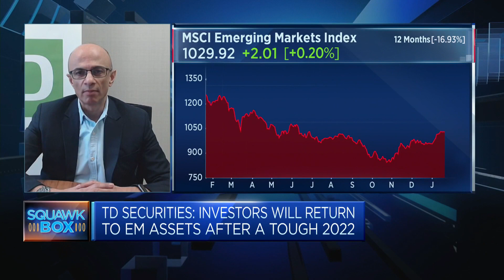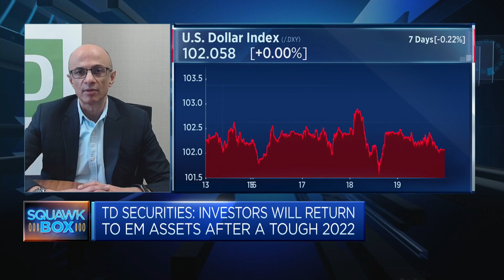Investors are returning to emerging market assets, strategist says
Mitul Kotecha of TD Securities says "China is key" and the country's flows are picking up "rapidly," particularly in the stock market.